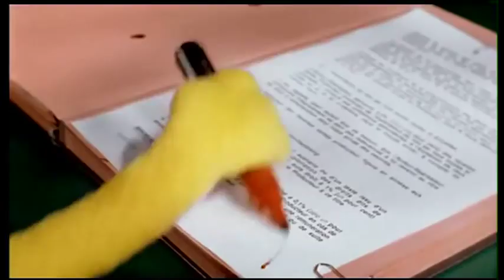Sound Design for a short video